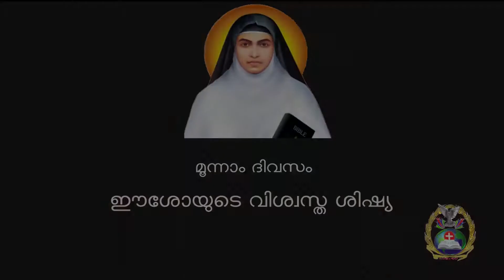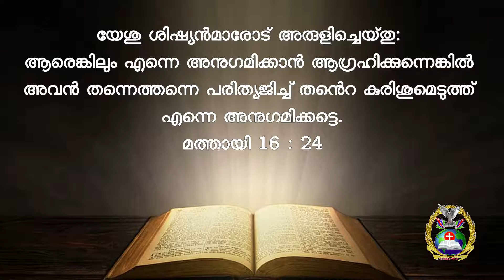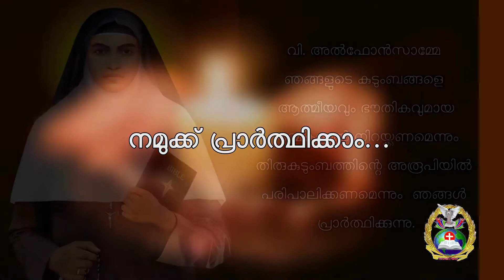ST.ALPHONSA NOVENA-DAY3 - ഈശോയുടെ വിശ്വസ്ത ശിഷ്യ - സി. സ്റ്റെല്ല തോമസ് FCC